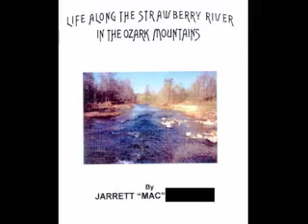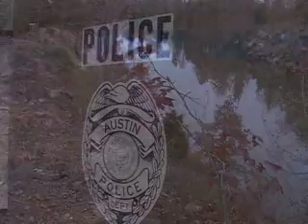Where Are We? (Part 2)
They looked on the map, and they found the wrong Austin.